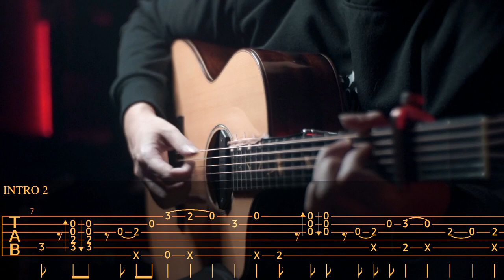『Undead Unluck OP』 Zero Ichi - Queen Bee | Fingerstyle Guitar TAB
Join membership Get Early access to the TAB

📄TAB - (TAB Available on Membership post)

➡️🎵 Zero Ichi - Queen Bee
➡️✏️ Thanks to NATASHA GUITAR
➡️🎼 TUNING :
▶️ Drop D = |DADGBe| ✔️ Capo 3
⚙️ Gear That I use
➡️🎸 Natasha JC1 Dandelion
➡️〰️ Elixir phosphor bronze light 0.12
➡️🎙️ Skysonic T902